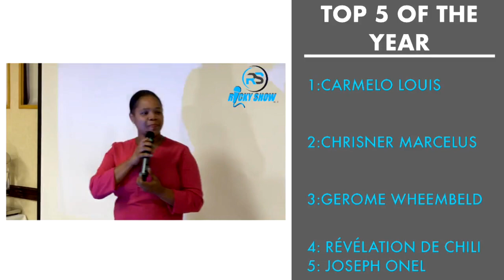prix kay kretyen 2021-prestasyon atis Cathiana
Prix kay kretyen 2021